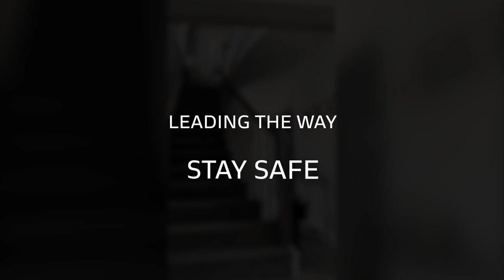Ducati Manchester - Stay at home with King Carl Fogarty starring as 'The Joker'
Passing time with King Foggy!
Carl Fogarty: "This is what happens to me after 4 weeks of lockdown.?!!"

Stay Safe - Stay Home - Protect Lives
Ducati Manchester Group Leading the way